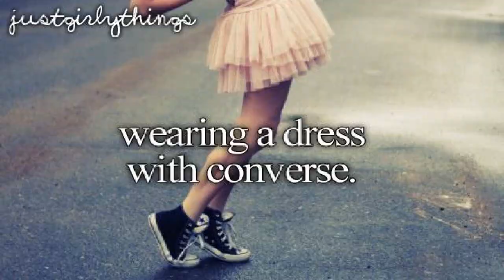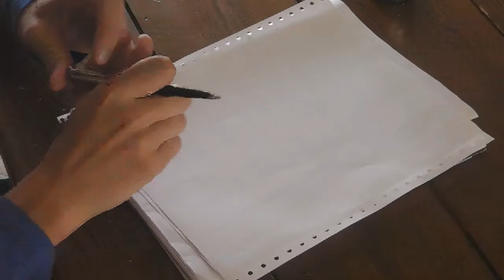Justgirlything #2 - Jamie Partridge